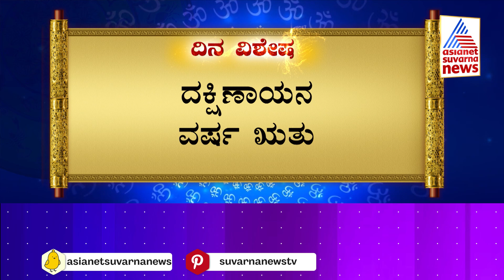ಜಾತಕ ಫಲ : ಈ ದಿನದ ವಿಶೇಷತೆ ಏನು..? | Jatakaphala | Suvarna News Astrology | 23-08-2023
ಜಾತಕಫಲ : ಈ ದಿನದ ವಿಶೇಷತೆ ಏನು..? | Jatakaphala | Suvarna News Astrology | 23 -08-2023